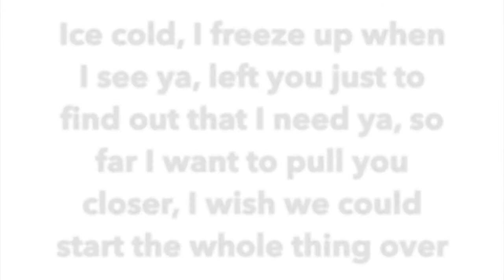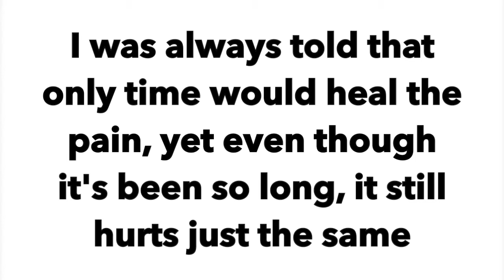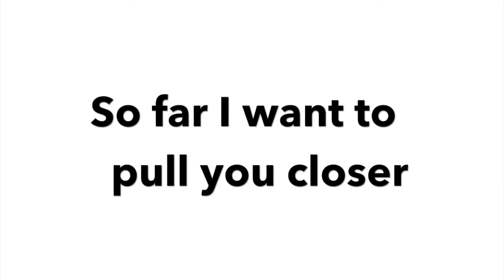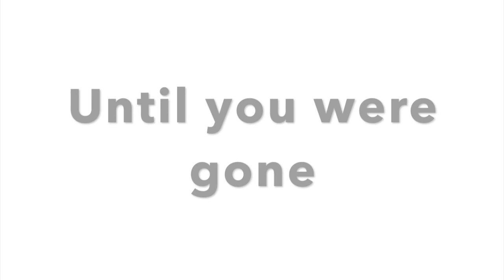The Chainsmokers + Tritonal + Emily Warren Until You Were Gone Lyrics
This is a lyric video that I created of the 2015 song Until You Were Gone by The Chainsmokers and Tritonal featuring Emily Warren. I created this lyric video to honor the 5th anniversary of when this song was originally released. Enjoy! :)